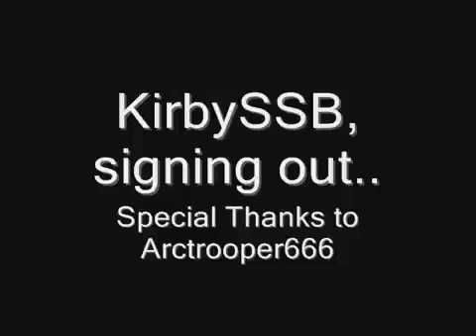2006/10/03, BAR, Sunset Sands Outside Town Area